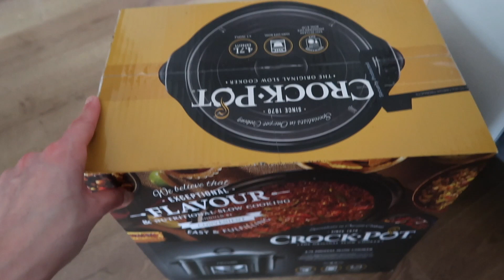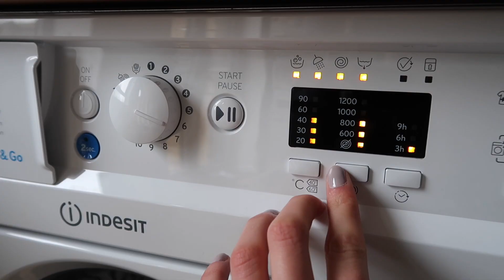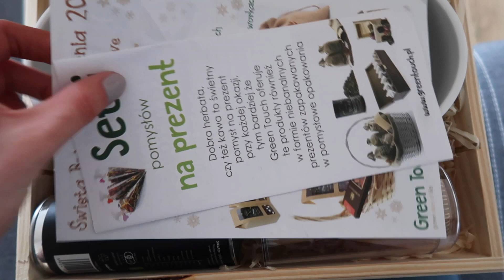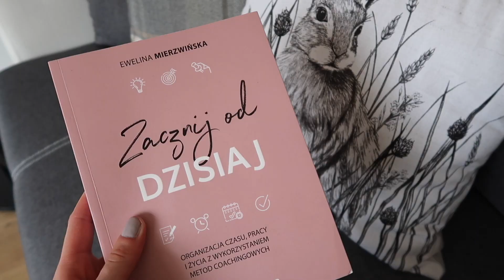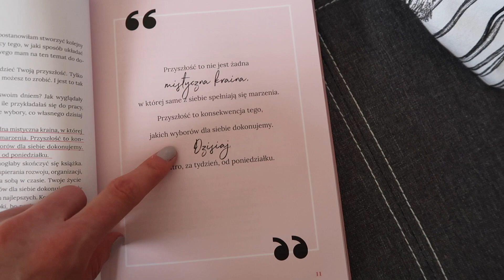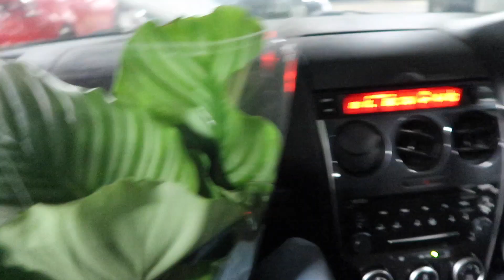CO U NAS SŁYCHAĆ? || DOMOWY VLOG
Hej! Zapraszam Was dzisiaj na luźny, domowy vlog. Szczerze? Nic szczególnego się w nim nie dzieję ale wydaje mi się, że fajnie będzie tak wszystko zaktualizować. Opowiem Wam o tym co porabiam, co czytam i co w ogóle u mnie słychać! Zapraszam!